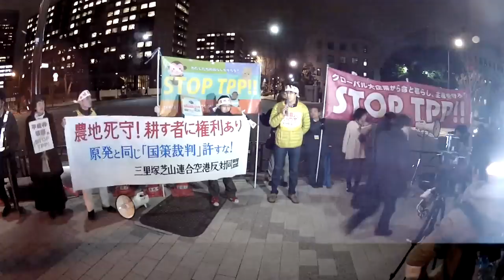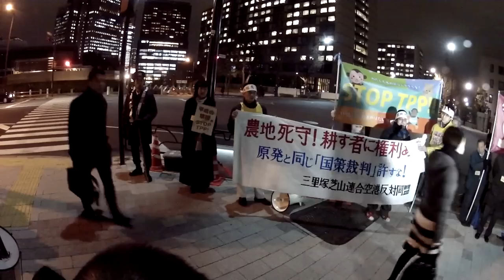「STOP TPP!! 首相官邸前アクション」毎月第１火曜日開催！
2013年2月5日（火）のSTOP TPP!! 官邸前アクションを中継しました。
Ustreamから転載です。

‹以下、主催者ウェブサイトから転載›

STOP TPP!!  首相官邸前アクション概要
●次回予定日 ２月５日（火）18:00～20:00
●場所：首相官邸前（国会記者会館前）

STOP TPP! 官邸前アクションは、8月より首相官邸前で活動を開始しました。市民や国会議員、地方自治体、労働組合や農民団体、NGO等の「反対」の声を無視し、財界と野田首相、一部の国会議員は「TPP参加」を今なお企んでいます。民主主義を踏みにじり、人々の暮らしを米国・日本の大企業に売り渡す暴挙を止めるため、8月21日～9月25日まで毎週火曜日18:00～20:00、首相官邸前で「STOP TPP」を訴えてきました（計6回）。

スタート以降、毎回100～400人もの参加者を得てきました。わざわざ地方から参加してくれる方も毎回おられ、また毎回、農業・医療・保険・食の安全など実に多くの分野からのスピーチをいただいています。